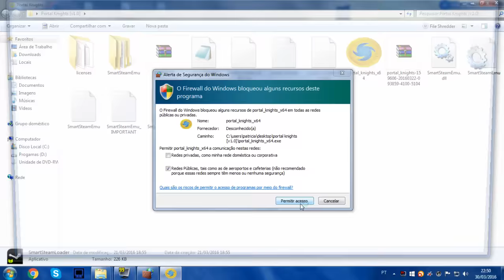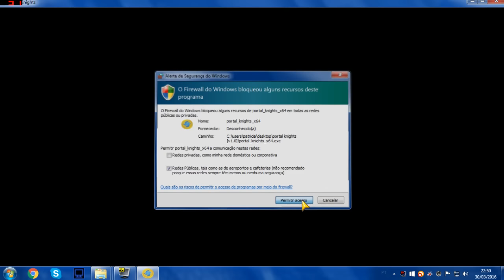Como Baixar Portal Knights versão 0.8.2 [Link da descrição]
Olá galera, game está em atualização constante, pra não perder o video trago a vocês esse
Ao fundo do site acahremos vários links para download do game na versão 0.8.2

Clique em um link de preferencia, espere o download, extraia os arquivos e ache o launcher do game e de um play e bora jogar!